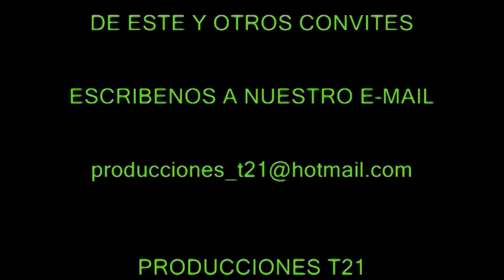CONVITE EN QUICHE, 17 DE AGOSTO 2009, MICHAEL JACKSON RESUCITO EN QUICHE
VIDEO DE LOS BAILES DE CONVITE DE QUICHE, DEL 17 DE AGOSTO DE 2009, EN HONOR A SANTA ELENA DE LA CRUZ, 96 AÑOS DE HISTORIA... NO OLVIDES VISITAR NUESTRA PAGINA